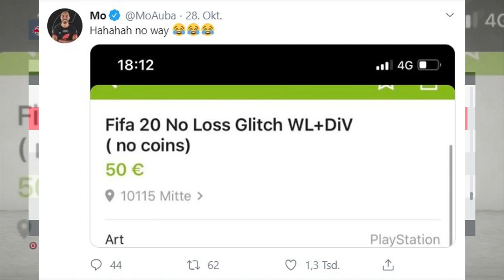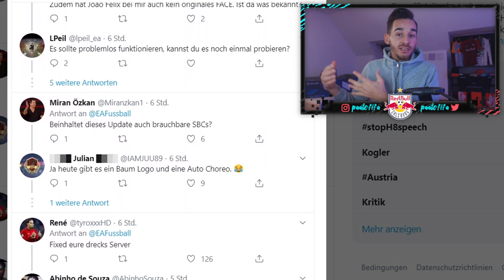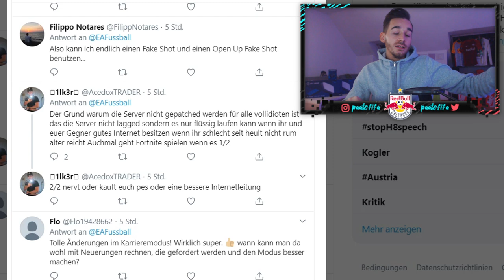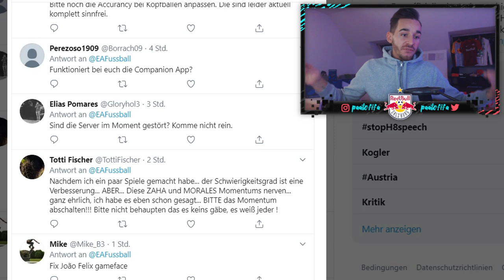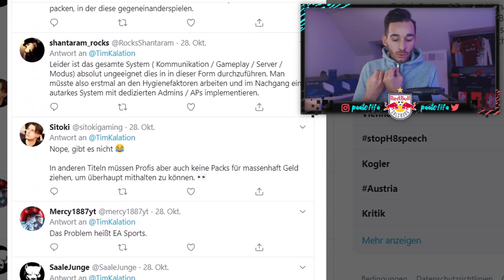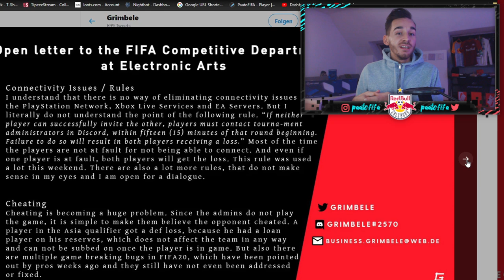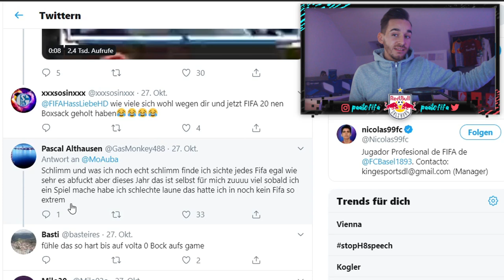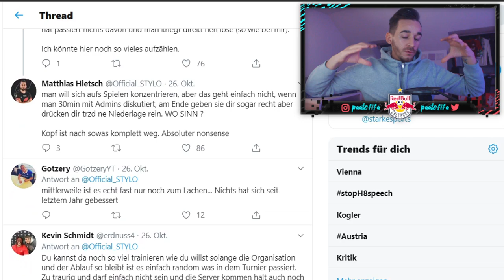EA Sports, so kann es nicht weitergehen! | FIFA 20 No Loss Glitch, Server, Schweigen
FIFA 20-REALTALK: NO LOSS GLITCH, SERVER, QUALIFIER, PATCH | EA Sports hört auf zu SCHWEIGEN!!
This beat was produced by Veysigz Beats.